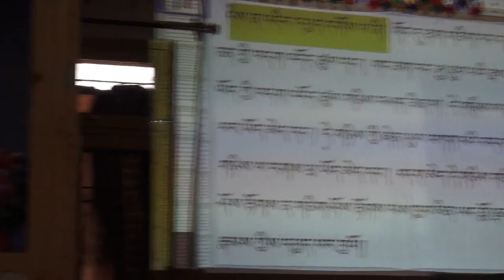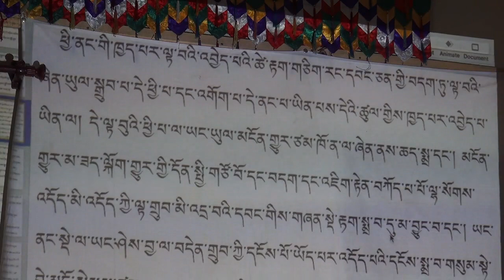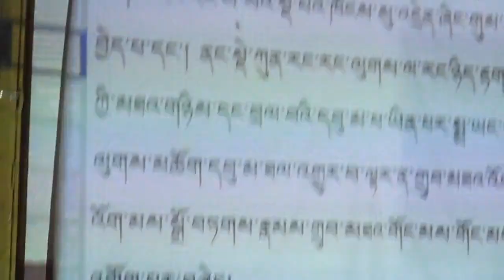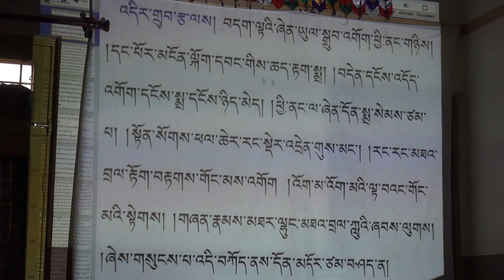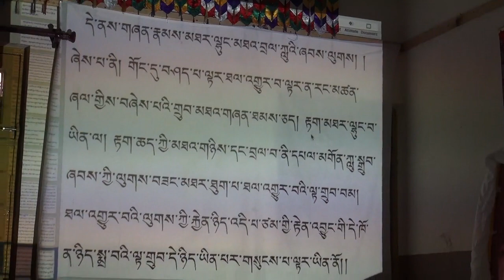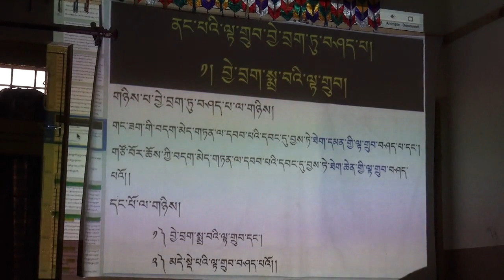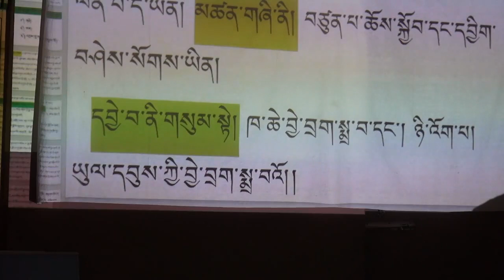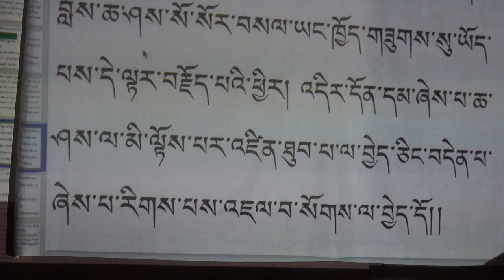Part19༼ནང་པའི་ལྟ་གྲུབ་འབྲིང་ཙམ་བཤད་པ།༽Intermediate Explanation of Buddhist Philosophy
དགེ་བཤེས་བློ་བཟང་ཟླ་བ་མཆོག་ནས་ནང་པའི་ལྟ་གྲུབ་ལ་དོན་གཉེར་ཅན་གྱི་སེར་སྐྱ་མི་མང་རྣམས་ལ་རྩ་བ་ཤེས་རབ་དང་རྩ་ཤེས་ཊིཀ་ཆེན་རབ་བྱེད་༢༦།༡༨།༢༤ དང་། དབུ་མ་འཇུག་པ། དབུ་མ་དགོངས་པ་རབ་གསལ། པན་ཆེན་བསོད་ནམས་གྲགས་པའི་དབུ་མ་སྤྱི་མཐའ་དཔྱོད། གྲུབ་མཐའ་རིན་ཆེན་འཕྲེང་བ། ལམ་རིམ་ཆེན་མོ། ཉི་ཤུ་པ། ༧གོང་ས་༧སྐྱབས་མགོན་༧རྒྱལ་མཆོག་སྐུ་ཕྲེང་བཅུ་བཞི་པ་ཆེན་པོའི་བཀའ་འབུམ་པོད་ཀ་པ། ལེགས་བཤད་སྙིང་པོ་སོགས་ཀྱི་ཐོག་ནས་ནང་པའི་ལྟ་གྲུབ་འབྲིང་ཙམ་དམིགས་བསལ་སློབ་ཁྲིད་གནང་བའི་བརྙན་འཕྲིན་སྡེ་ཚན་བཅུ་དགུ་པ།

སྡེ་ཚན་བཅུ་དགུ་པའི་བརྗོད་གཞི་ = བྱེ་བྲག་སྨྲ་བའི་ལྟ་གྲུབ།

Above is Part19 Video of Geshe Lobsang Dawa la's Intermediate Explanation on Buddhist Philosophy base on 26,18 & 24th Chapter of Nagarjuna's Madhyamaka-karika and Je-Tsongkhapa's Commentary of Madhyamaka-karika, Chandrakirti's Madhyamakavatara, Uma Gongpa Rapsel, Penchen Sonam Drakpa's Uma Che-Thachoed, Drubtha Rinchen Trangwa, Je Tsongkhapa's The Great Treatise on the Stages of the path to Enlightenment, Vimshaka-karika, Volume A of Collected Works of His Holiness the 14th Dalai Lama and Je-Tsongkhapa's Great treatise on the Two Truth etc to Buddhist Philosophy interested students at Dharamshala.

Part19th Topic: Vaibhashika's  Philosophy

- Organized by Dhasa Buddhism Introductory Committee

-Edited by Norbu